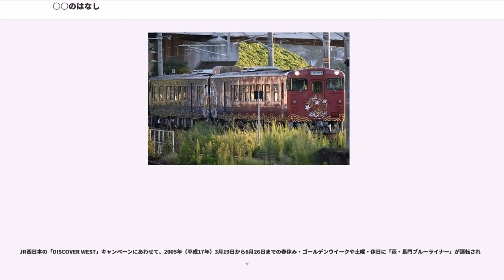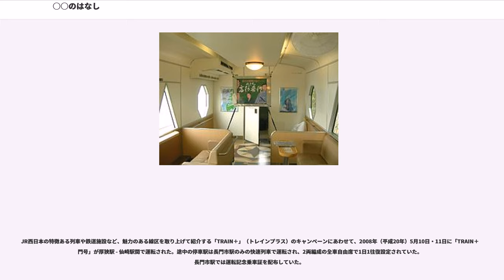○○のはなし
○○のはなし（まるまるのはなし）は、西日本旅客鉄道（JR西日本）が新下関駅 - 東萩駅間を、山陽本線・山陰本線経由で運行する観光列車（臨時列車）である。

本項では、前身であるみすゞ潮彩（みすずしおさい）をはじめ山陰本線山口県内を主な運行区間とした臨時観光列車についても記述する。

2017年に開催される「幕末維新やまぐちデスティネーションキャンペーン」を契機に運行を開始し、主に土曜日・休日に運行されている。

列車名は、「沿線の萩（はぎ）・長門（ながと）・下関（しものせき）には、日本と西洋を引き合わせた志士達の歴史や文化、海の幸や地酒など、見て、聞いて、感じてみたい様々な「はなし」が息づいている」ということからこの名称が付いた。

土曜・休日に新下関駅 - 東萩駅間で運行されており、全車指定席で運行されている。また、往路（新下関駅→東萩駅）は長門市駅では後続の仙崎駅方面の普通列車に接続するダイヤとなっている。

なお幡生駅 - 下関駅間と復路（東萩駅→新下関駅）の長門市駅 - 仙崎駅間は重複運転となっているが、「○○のはなし」など、下関駅で折り返して山陰本線と山陽本線を直通する列車に乗車した際の運賃は、下関駅及び仙崎駅で途中下車しなければ幡生駅 - 下関駅間と長門市駅 - 仙崎駅間に関しては不要となる特例が設けられている。

新下関駅 - 下関駅 - 川棚温泉駅 - 小串駅 - 滝部駅 - 特牛駅 - 人丸駅 - 長門市駅 - （仙崎駅） - 萩駅 - 東萩駅

2両編成の専用車両（キハ47形7000番台）が使用されている。後述の「みすゞ潮彩」用車両を再改造したもの。

外装は、「西洋に憧れた日本（洋）、西洋が憧れる日本（和）」をコンセプトに1号車が和風、2号車が洋風にデザインされている。また車体には「洋と和をつないだ海」が2両にまたがり、萩市の果実であり天然記念物の原木が長門市にある「夏みかんの花」や下関市の花である「ハマユウ」が各所にあしらわれている。

内装は、沿線の響灘や海岸美に配慮し、窓枠を極力大型化したほか、海側に向いた座席が配置されている。その他に様々なイベントが行われるイベントスペースが設置されている。再改造に当たっては、ほぼ無改造だった1号車も2+1列の大型テーブル付きボックスシートに改められて指定席化され、海側の窓が大型化されている。

販売カウンターが設置されており、沿線の品々が販売されている。イベントスペースでは、地元の観光アテンダントなどによる沿線の観光PRや特産品のふるまいなどが行われる。

また車内では弁当が販売されているが、どれも事前予約が必要であり、乗車の1ヵ月前から3日前までにそれぞれの販売元に申し込みが必要となっている。

山陰本線西部の自治体である山口県下関市と長門市の要望により、2007年（平成19年）7月より両市を結ぶ観光列車として運行されていた。主に週末に運転されており、沿線の日本海（響灘）の眺望に配慮した指定席車両を連結した専用の車両が用いられていた。

列車自体に観光要素が盛り込まれており、駅間の風景の美しい3箇所（「ビュースポット」と称している）で車窓からの風景を楽しむための一時停車が行われているのが特徴となっていた（これは実質的な前身である「萩・長門ブルーライナー」でも実施されていた）。

列車名は、長門市仙崎出身で、下関市で生涯を送った童謡詩人金子みすゞに由来し、公募により決定された。

2016年（平成28年）8月8日、2017年の山口デスティネーションキャンペーンに向けて導入する新たな観光列車「○○のはなし」に「みすゞ潮彩」専用車両を転用するため、近日中に運行を終了することが決定したと発表され、2017年（平成29年）1月29日に運行を終了した。

土曜・休日に新下関駅 - 仙崎駅間に1往復が運行されており、新下関駅 - 下関駅間は快速列車、下関駅 - 仙崎駅間は普通列車として運行された。なお「みすゞ潮彩」の運行日以外には、一般型車両を用いて下関駅 - 仙崎駅間に普通列車が運行されている（長門市駅で列車番号を変更）。2007年7月1日の運行開始当初は新下関駅・下関駅 - 滝部駅・仙崎駅間に毎日2往復運行されていたが（車両検査時は運休）、2013年3月16日のダイヤ改正より現行の運行本数となった。

新下関駅 - 下関駅 - 幡生駅 …この区間は各駅に停車… 仙崎駅

下関地域鉄道部下...